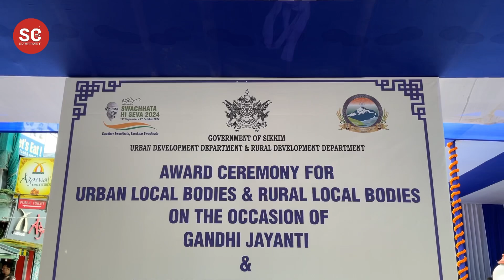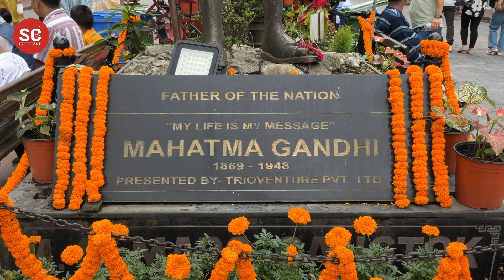विभिन्न स्वच्छता पुरस्कारहरू वितरण संगै गान्तोकमा मनाईयो गान्धी जयन्ती २०२४ I THE SIKKIM CHRONICLE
विभिन्न स्वच्छता पुरस्कारहरू वितरण संगै गान्तोकमा मनाईयो गान्धी जयन्ती २०२४